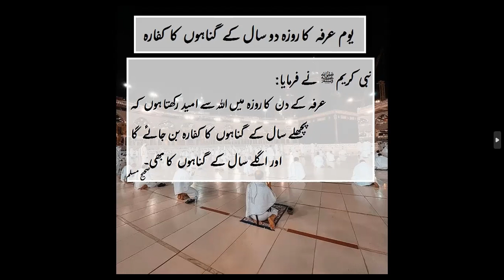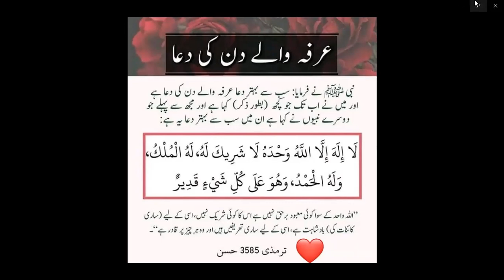| عرفہ کے دن کی فضیلت | Maryam Quran Academy |